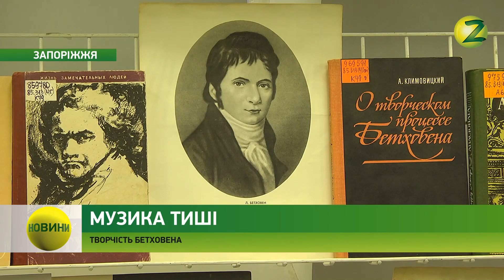Новини Z - Запоріжці знайомились з творчістю Людвіга ван Бетховена - 19.01.2018